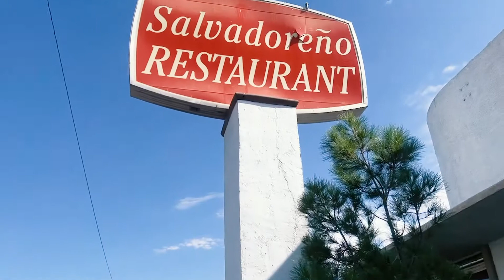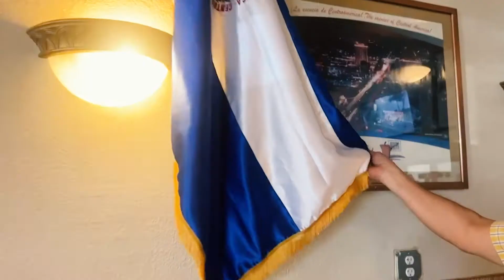Misión Nevada, Salvadoreño Restaurant